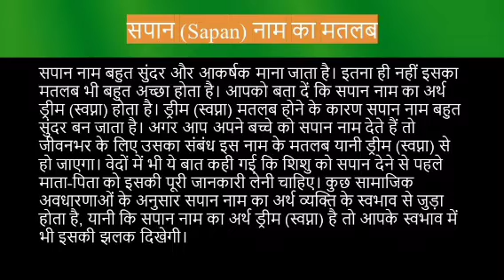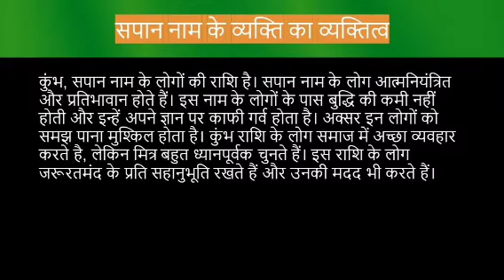Sapaan name meaning in hindi | sapaan naam ka matlab kya hota hai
Sapaan naam ka matlab
Sapaan name meaning in hindi
Sapaan naam mane k